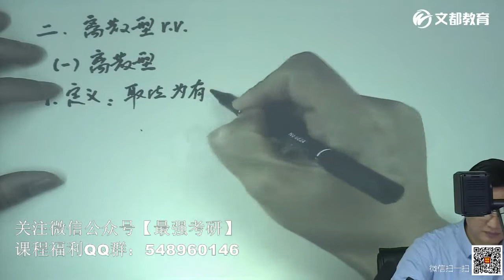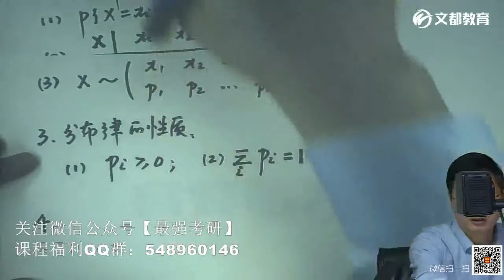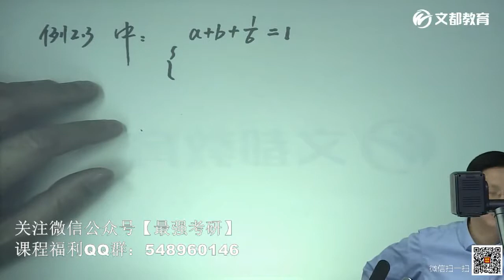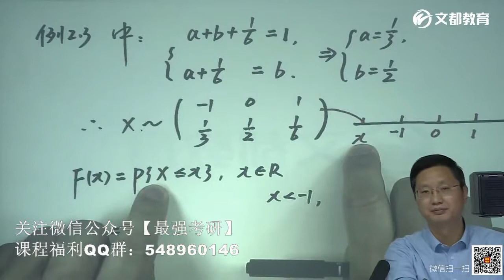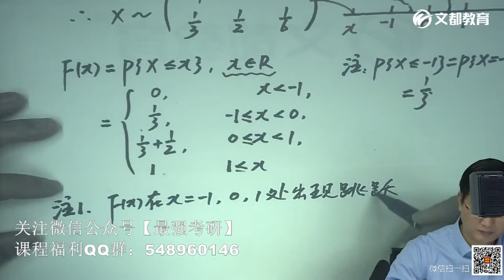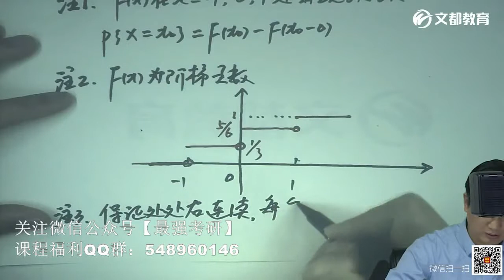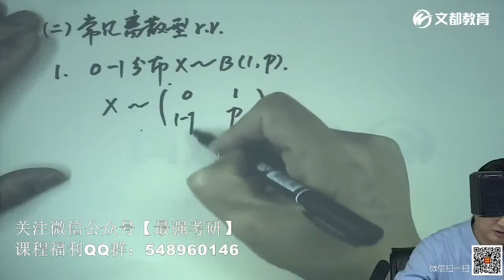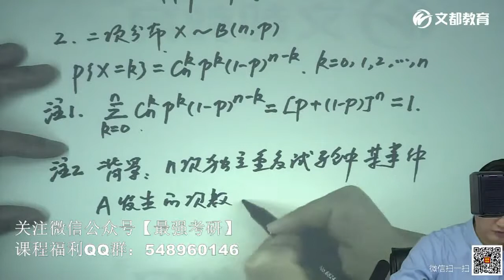017—20考研数学基础课程概率统计第二章一维随机变量及分布（3）